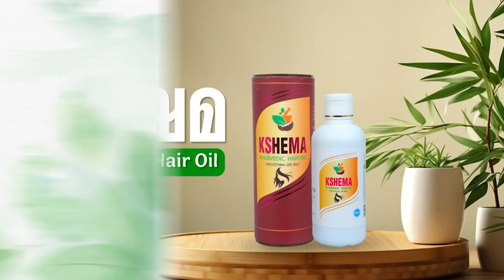മൂവാറ്റുപുഴയില്‍ മുഖ്യമന്ത്രിക്കുനേരെ കരിങ്കൊടിയുമായി യുവമോര്‍ച്ച...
Muvattupuzha News